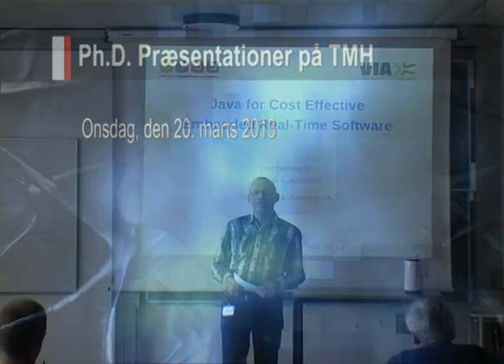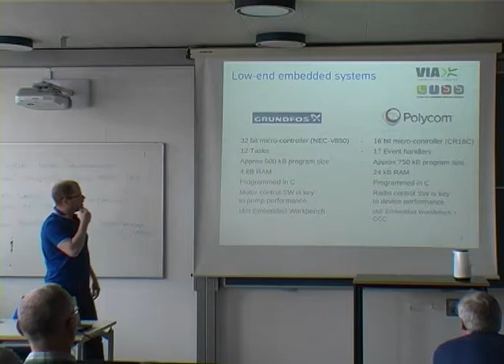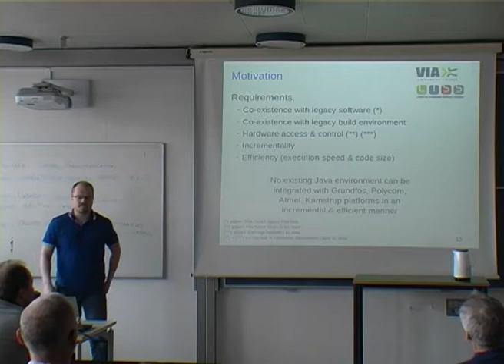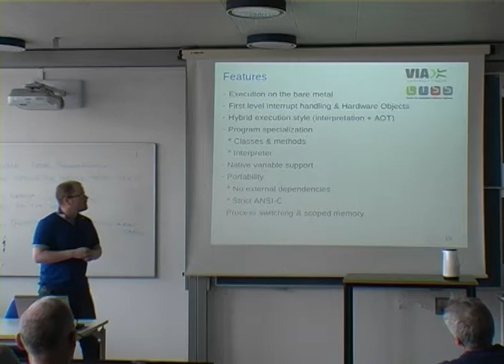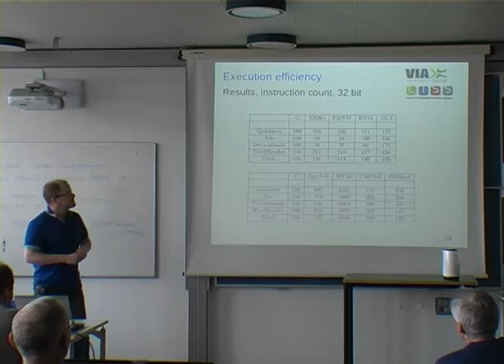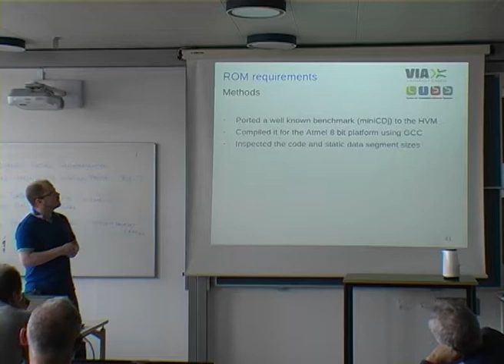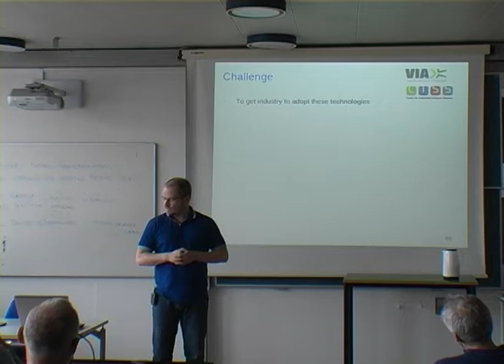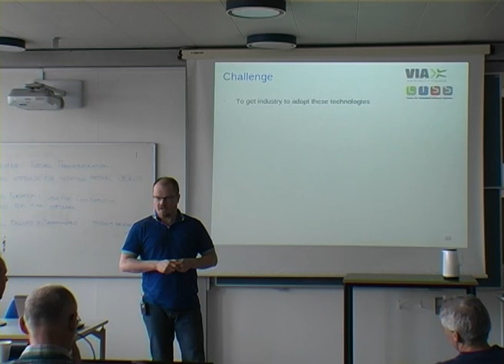20_Mar_PhD_praesentationer_Stephan_Erbs_Korsholm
Ph.d.-politikken for VIA University College (VIA UC) har baggrund i organisationens institutionsgrundlag Udviklingskontrakt 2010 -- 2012 mellem Undervisningsministeriet og VIA UC og Ph.d.-bekendtgørelsen.

Stephan Erbs Korsholm præsenterer hans afleverede Ph. D. rapport:

"Java for Cost Effective Embedded Real-Time Software"